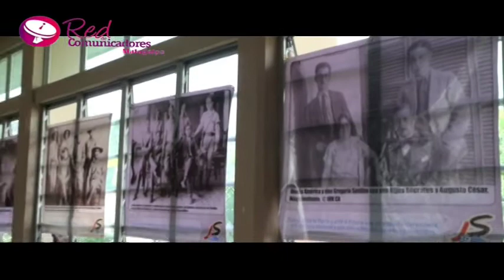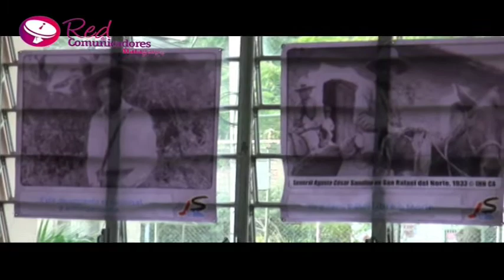Encuentro cultural en Matagalpa Jornada de Sandino a Monimbo 2013